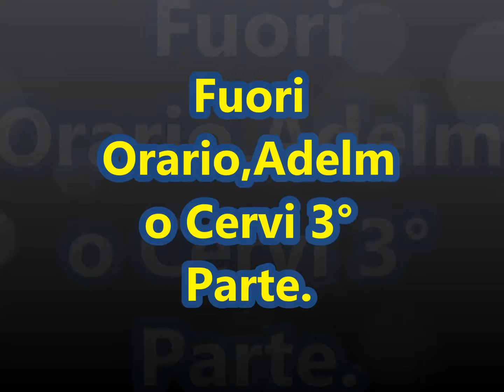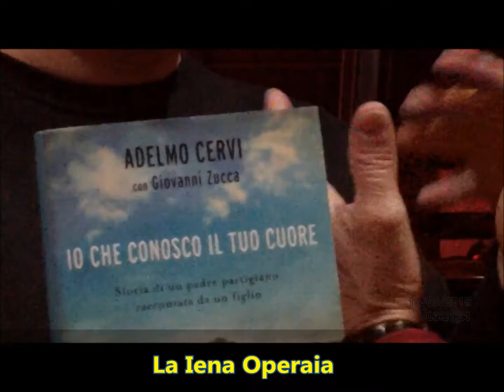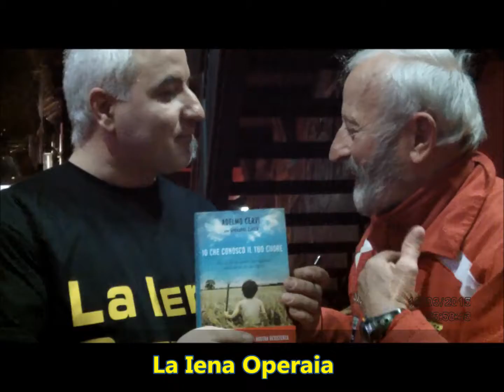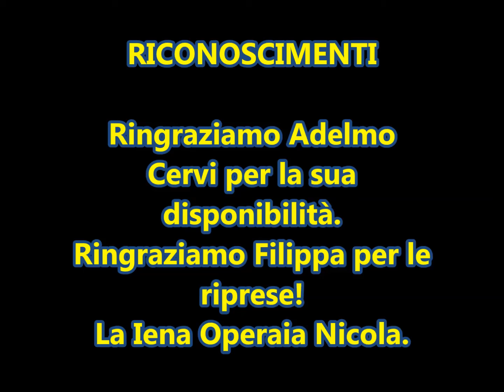LA IENA OPERAIA Fuori Orario,Adelmo Cervi ,Parte 3°.